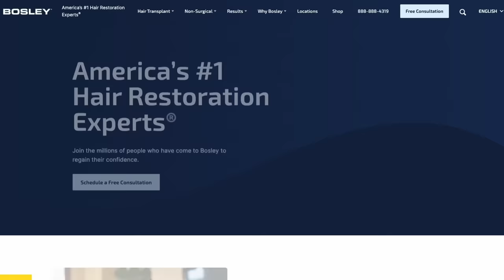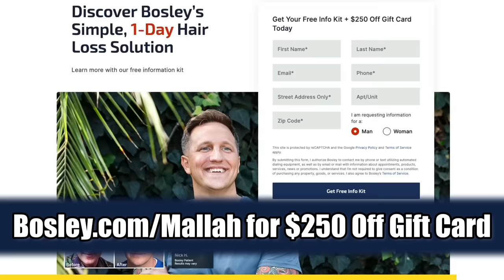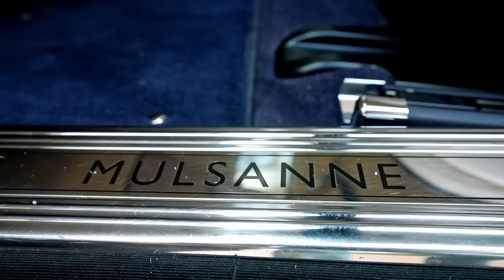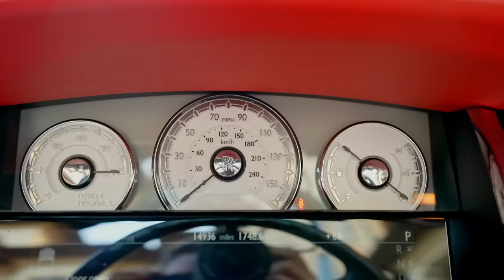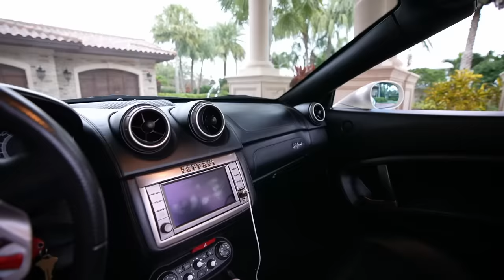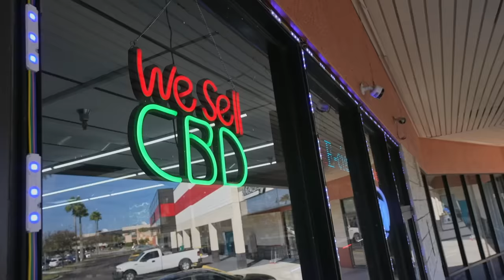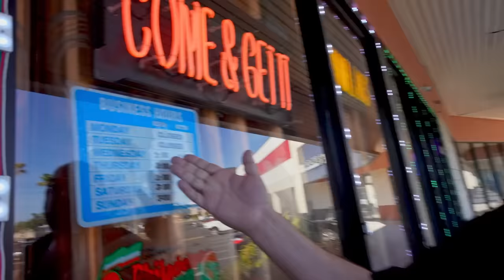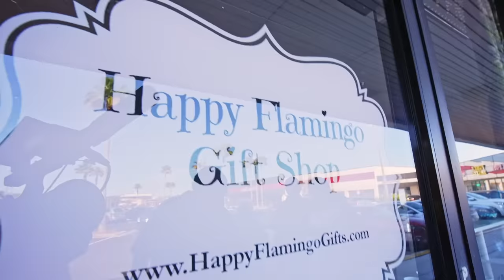My Million Dollar Car Budget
and get your FREE Bosley Info kit and $250 gift card.

MERCH!

rich people cars. Real estate. Rolls Royce, Bentley Mulsanne, WaterCar, Rolls Royce Dawn, BMW X7 M550, Ferrari California. Funny.